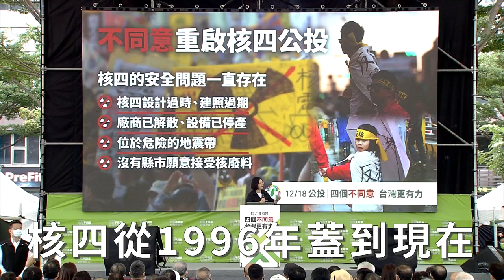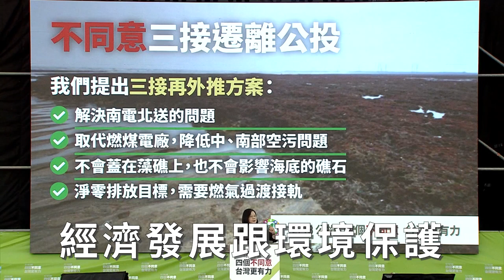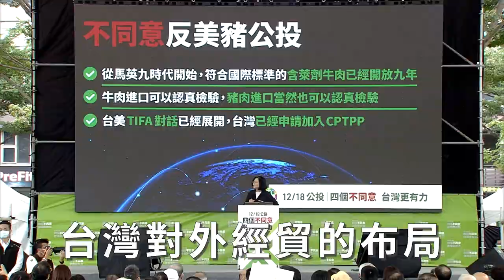一次搞懂四大公投議題，蔡英文完整說明給你聽！四個不同意台灣更有力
公投沒有輸贏的問題，公投的結果，只有對台灣的未來產生什麼影響的問題。

年底的公投所牽涉的議題，關係到台灣能源轉型、經貿布局、以及民主發展的未來。我們要用最理性、最冷靜的態度，好好思考這一票怎麼投，最符合國家的需要，不要讓國家的未來被政黨利益綁架，也不要讓國家的重大政策被政治惡鬥犧牲。

身為執政黨，我們也有責任讓公民投票回歸理性，讓公共討論成為可能，公民投票才能真正彰顯人民的意志，讓台灣民主往前更進一步。

因此，在第一場公投說明會上，小英總統清楚表達政府對四大公投案的主張，以及請大家投下「四個不同意」：

🔺不同意 重啟核四公投
🔺不同意 三接遷離公投
🔺不同意 反美豬公投
🔺不同意 公投綁大選

請大家放下政黨立場，理性思考，彼此互相溝通，也幫忙讓更多人了解公投「四個不同意」的理由，把影片分享給更多的朋友，讓我們一起投出最符合國家整體利益的選擇，一起讓台灣穩健前進，一起讓台灣更加有力！